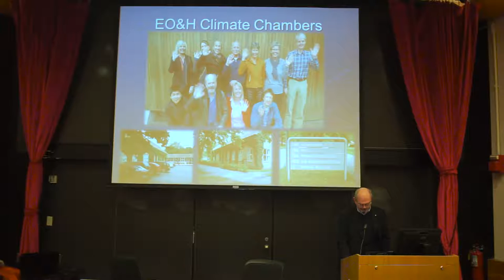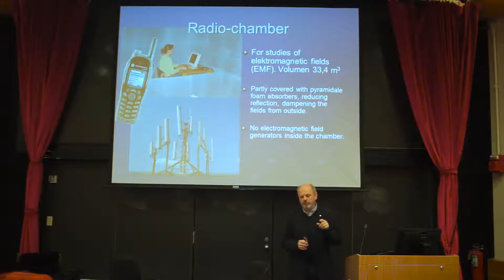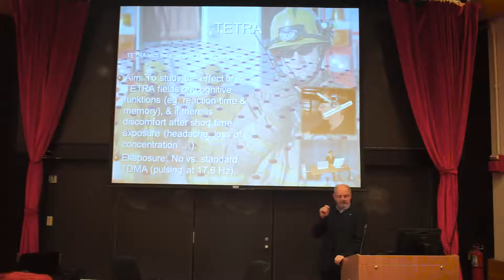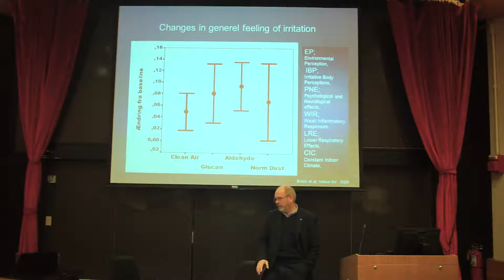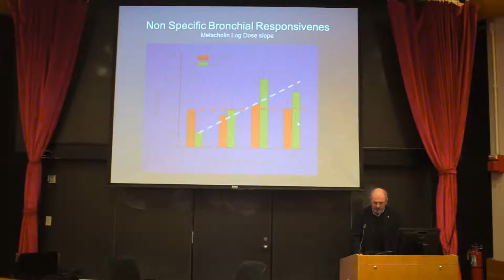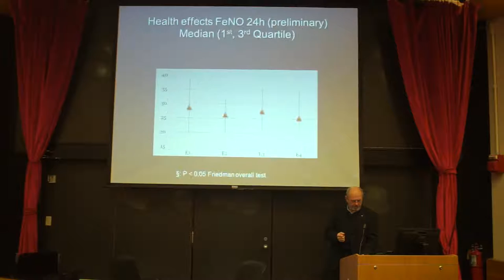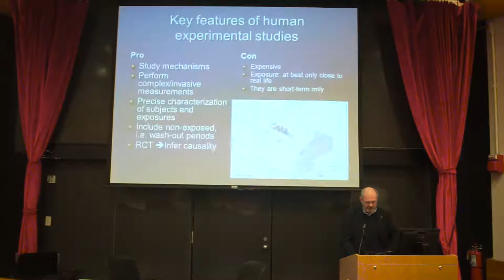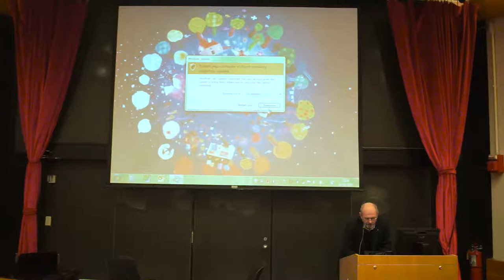Hoffman Seminar: Environmental Exposures in Human Exposure Chamber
Professor Torben Sigsgaard is head of the Danish Centre for Indoor air and Health in Dwellings with more than 40 researchers working actively with indoor air and health. His research interest covers the outdoor, indoor and occupational environment. In this talk Dr. Sigsgaard will show how controlled human exposure studies can be used to study the effect of environmental stressors on humans at low concentrations encountered in the indoor and outdoor environment of the modern society.